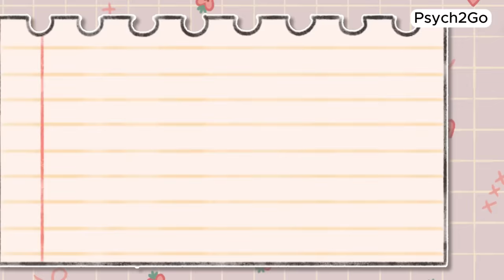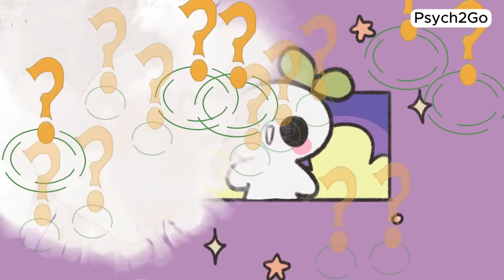Why Depression Doesn’t Make You Broken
Depression doesn't define you, and it definitely doesn't make you broken. It's okay to feel this way, and it's okay to seek help. Depression isn't a sign of weakness but a testament to your strength. So, if you're dealing with depression or just wondering if what you're feeling is depression, this video is for you. We've got your back. You're stronger than you know, and your mental health matters.

Researcher/Writer: Stela Košić
Script Editor: Michal Mitchell
Script Manager: Kelly Soong
Thumbnail Artist: Sam Rain
Thumbnail Manager: Michal Mitchell
Animator: Zuzia
YouTube Manager: Cindy Cheong

References:
Alloy, L. B., & Abramson, L. Y. (1988). Depressive realism: Four theoretical perspectives. In L. B. Alloy (Ed.), Cognitive processes in depression (pp. 223–265). The Guilford Press.
Binder, M., &#38; Freytag, A. (2013, February). Volunteering, subjective well-being and public policy. Journal of Economic Psychology, 34, 97–119.
Cao Y, Dingle G, Chan GCK, Cunnington R. Low Mood Leads to Increased Empathic Distress at Seeing Others' Pain. Front Psychol. 2017 Nov 20;8:2024. doi: 10.3389/fpsyg.2017.02024. PMID: 29209256; PMCID: PMC5702010.
Forgas, J. P., &#38; East, R. (2008, September). On being happy and gullible: Mood effects on skepticism and the detection of deception. Journal of Experimental Social Psychology, 44(5), 1362–1367.
Gasper, K., &#38; Clore, G. L. (2002, January). Attending to the Big Picture: Mood and Global Versus Local Processing of Visual Information. Psychological Science, 13(1), 34–40.
Holm-Hadulla, R. M., Roussel, M., &#38; Hofmann, F. H. (2010, December). Depression and creativity — The case of the german poet, scientist and statesman J. W. v. Goethe. Journal of Affective Disorders, 127(1–3), 43–49.
von Helversen, B., Wilke, A., Johnson, T., Schmid, G., &#38; Klapp, B. (2011, November). Performance benefits of depression: Sequential decision making in a healthy sample and a clinically depressed sample. Journal of Abnormal Psychology, 120(4), 962–968.